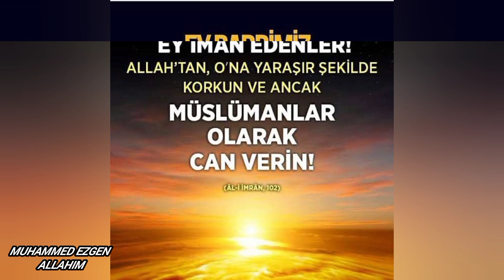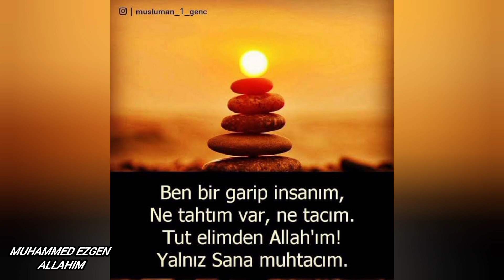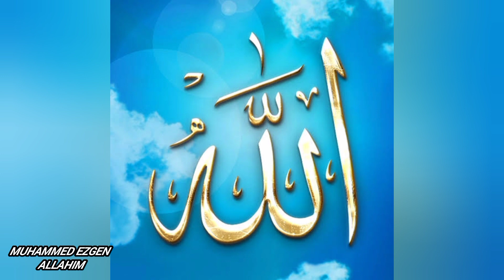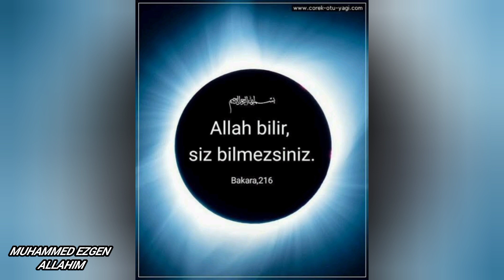Zikirli ilahi/ ALLAH'IM ALLAH'IM BEN SANA KURBANIM/ Müziksiz İlahiler/ Zikirli ilahiler/ İLAHİ FASLI